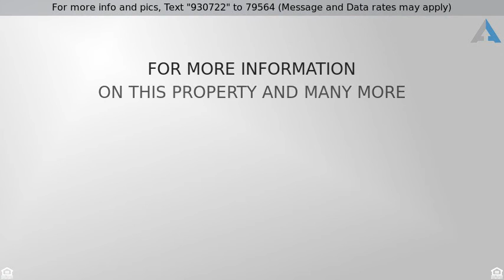Priced at $180,000 - 1517 W Beantree Lane, Tucson, AZ 85713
Single Family Residence - Tucson, AZ

This charming 3 Bedroom/3 Bath home with many upgrades- high ceilings, new ceiling fans in all 3 bedrooms, new backsplash in kitchen, new recessed lights, new laminate floor, and freshly painted interior walls, covered patio and much more! Low maintenance desert landscaping in the front. Home is in a quiet West Tucson neighborhood located near I-10, Pima College and approximately 5 miles away from the University of Arizona. Move in Ready! Call for personalized tour. Don't be disappointed by a ''SOLD'' sign.